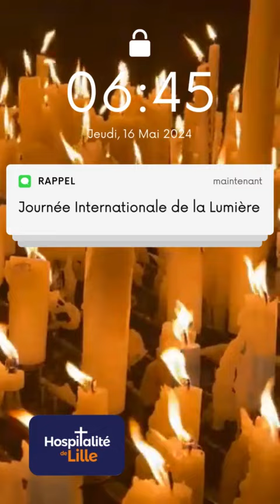🔥🕯Journée Internationale de la 𝕃𝕦𝕞𝕚è𝕣𝕖 🕯🔥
À quelques jours de la fête de la Pentecôte, c’est un vrai clin Dieu au fil rouge du pèlerinage 2024…🕯️🔥
"𝑀𝒶𝒹𝒶𝓂𝑒
𝒟𝑜𝓃𝓉 𝓁𝑒 𝒸œ𝓊𝓇 𝒷𝓇û𝓁𝑒 𝒸𝑜𝓂𝓂𝑒 𝓊𝓃𝑒 𝒻𝓁𝒶𝓂𝓂𝑒
𝒜𝓋𝑒𝒸 𝓁'𝒶𝓂𝑜𝓊𝓇 𝓅𝑜𝓊𝓇 𝑜𝓇𝒾𝒻𝓁𝒶𝓂𝓂𝑒
𝒮𝒶𝓊𝓋𝑒𝓏 𝓁𝑒𝓊𝓇𝓈 𝒸𝑜𝓇𝓅𝓈, 𝓈𝒶𝓊𝓋𝑒𝓏 𝓁𝑒𝓊𝓇𝓈 â𝓂𝑒𝓈
𝑀𝒶𝒹𝒶𝓂𝑒
𝒱𝑜𝓊𝓈 𝓆𝓊𝒾 𝑒𝓃𝓉𝑒𝓃𝒹𝑒𝓏 𝓁𝑒𝓈 𝓅𝓇𝒾è𝓇𝑒𝓈
𝒟𝑒𝓈 𝓅𝒶𝓊𝓋𝓇𝑒𝓈 𝓅ê𝒸𝒽𝑒𝓊𝓇𝓈 𝓈𝓊𝓇 𝓁𝒶 𝒯𝑒𝓇𝓇𝑒
𝒱𝑜𝓊𝓈 𝓃𝑜𝓉𝓇𝑒 𝓈œ𝓊𝓇, 𝓋𝑜𝓊𝓈 𝓃𝑜𝓉𝓇𝑒 𝓂è𝓇𝑒
𝐸𝓂𝓅𝓁𝒾𝓈𝓈𝑒𝓏-𝓃𝑜𝓊𝓈 𝒹𝑒 𝓁𝒶 𝓁𝓊𝓂𝒾è𝓇𝑒"
📸 Photographies d'Hospitaliers, de pèlerins et des Sanctuaires de Lourdes